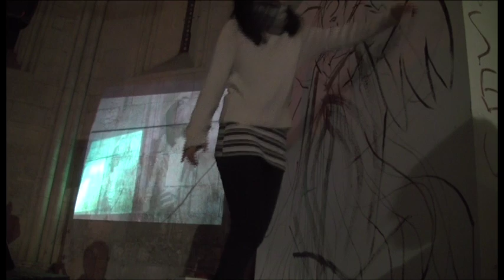Laia Mauri / [ESPERIT] Instal·lació: PENYAFORT [terra-vermellenca]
Acció Fundacional d'Art-Mirall Penedès

FESTES de SANT RAIMON
Festes d'Hivern. Vilafranca del Penedès

Accions:

I.
Instal·lació: PENYAFORT [terra-vermellenca]
Silvia Arniches / Lucero Pérez / Jorge Cañas
[Capella de Sant Joan] Gener 07 al 31
Obertura: Gener 07. 18h.

II.
Cicle d'Experimentació Sonora i Visual
[Capella de Sant Joan]

Gener
07. 18h. OBERTURA. José+ / Fermín Durán [Sonor] + Laia Mauri
[instinctive painting] + Jofre Pons [performance]
09. 20h. Primo Gabbiano [sonor] / Visual Pal [visuals]
10. 18h. Malevich Line
16. 20h. Cinzia Monari [soprano] + Pavel Ryzhakov [música antiga]
17. 18h. Turing Tarpit
23. 20h. Vate [Sonor] + Liton Plot [il·lustració amb llum]
24. 18h. Marasma Zibra
24. 19h. Fame Chimica [performance]
24. 19h. CLOENDA [improvisació general]

III.
Col·loqui + Recital + Projecció
Dijous gener 21 / 20 hores

Col·loqui: Raimon de Penyafort: el seu temps, el seu lloc
Per: Salvador Guasch [Humanista] i Joan Solé Bordes [Filòleg]

Recital: ESSÈNCIA DE GOSPEL. Argemí Curto [Director]

Projecció:"Índia Sagrada". [Fotografies construïdes de Yves_Amistad]

Convida:

ART-MIRALL
Laboratori de Creació / Galeria d'Art / Projectes, Ciutat i Paisatge

SONODROME
Creació artística experimental i avantguardista

ART-MIRALL
Laboratorio de Creación / Galería de Arte / Proyectos, Ciudad y Paisaje
BARCELONA